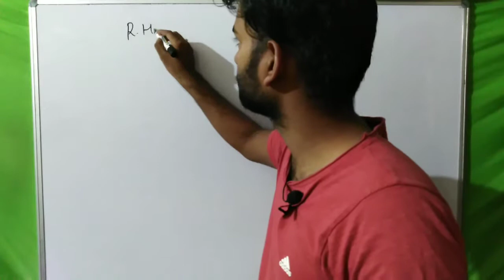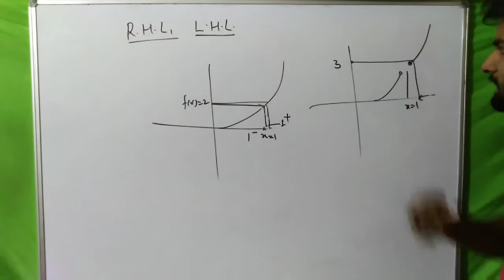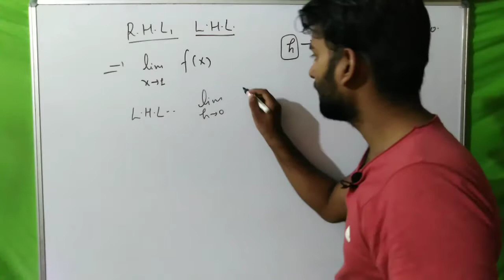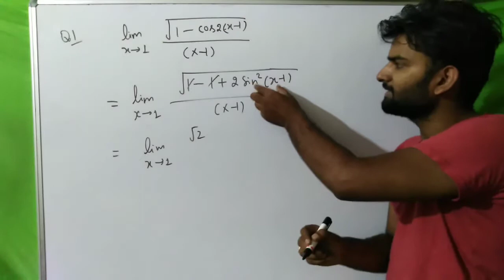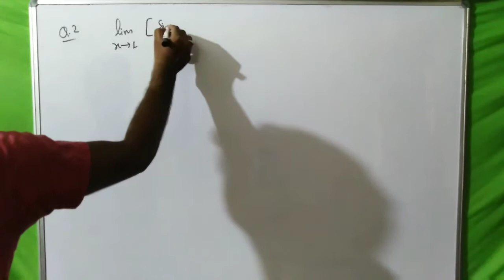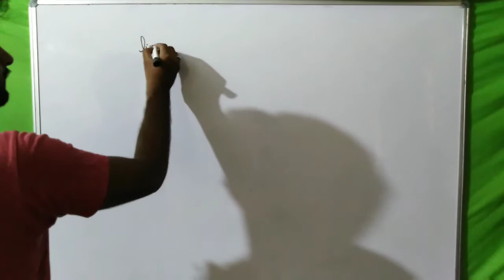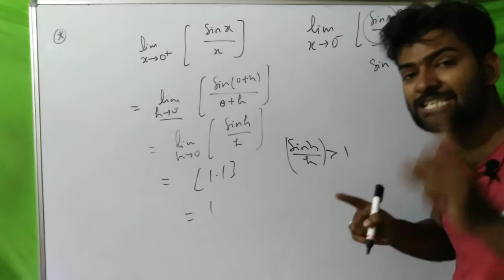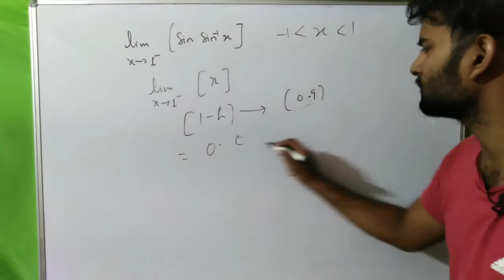Limits part 7 : left hand and right hand limits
Left hand limits,
Right hand limits,
Existence of limits,
Differential calculus for jee,
LIMITS of inverse functions,
LIMITS of greatest integer functions,

By anuj Sharma anujsharma